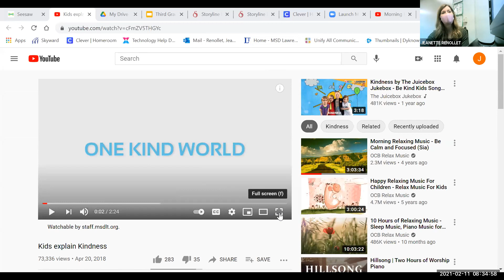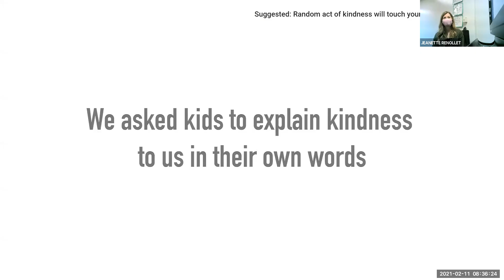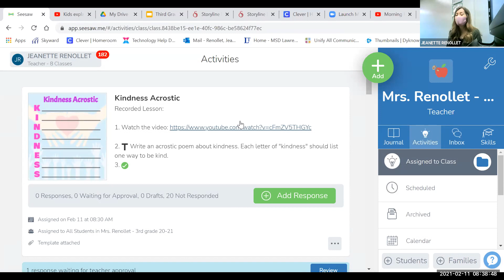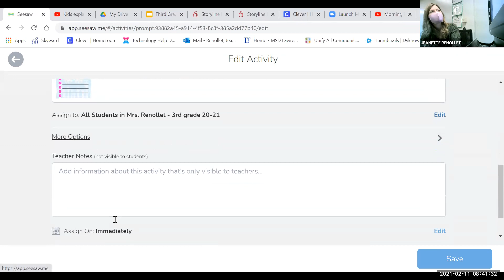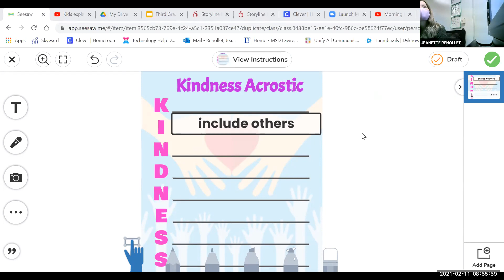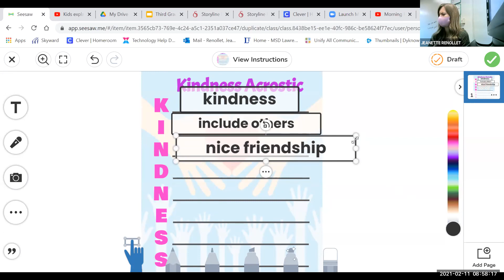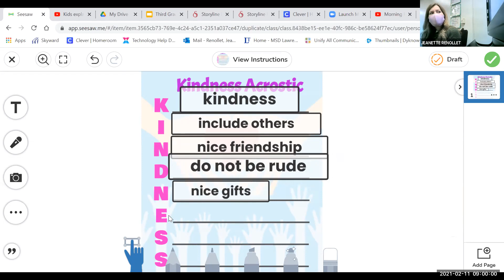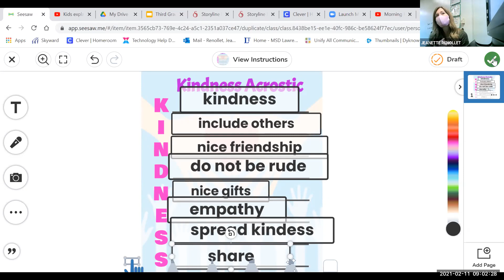Thursday, Feb 11th SEL Lesson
Thursday, Feb 11th SEL Lesson: Kindness Acrostic